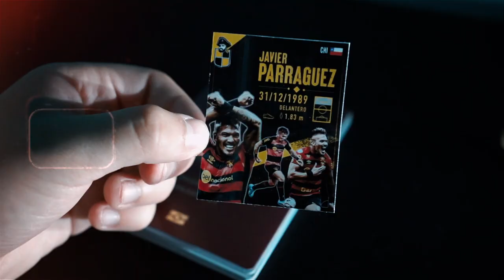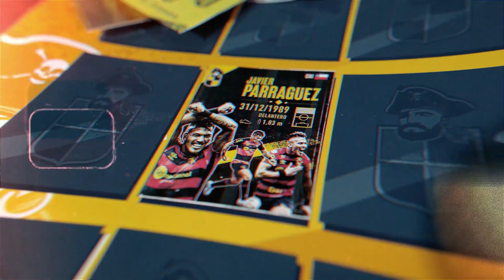BÚFALO AURINEGRO: JAVIER PARRAGUEZ FIRMÓ COMO PIRATA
La mañana de este miércoles se confirmó la llegada al puerto coquimbano de Javier Andrés Parraguez Herrera, delantero nacional que reforzará el ataque porteño de cara al torneo de Primera División 2023.

¡Bienvenido a bordo! ¡Fuerza y Coraje es la consigna!